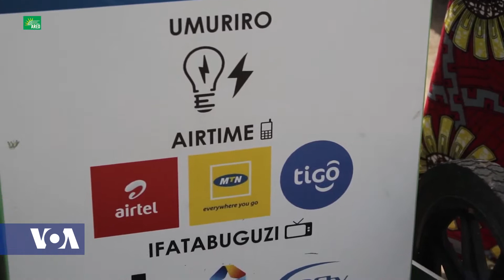Rwandan Company Uses Solar Energy to Power One-Stop-Shop Mobile Kiosks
A Rwandan innovation firm ARED is using a state-of-the-art innovative business model to provide services while creating jobs and empowering women and people with disabilities in rural and urban communities. For more insight, Africa 54 Technology correspondent Paul Ndiho spoke to Henri Nyakarundi, CEO and founder of ARED Group, in Kigali, Rwanda.